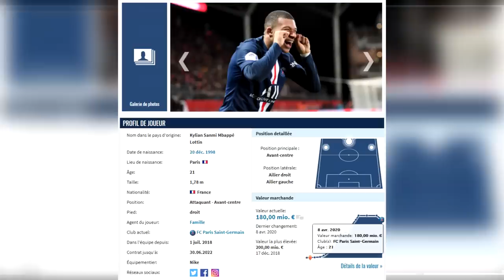🇫🇷 MBAPPÉ va signer au REAL MADRID en 2021 / Toutes les explications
Maillots de foot pas cher (-15% code : chronic)